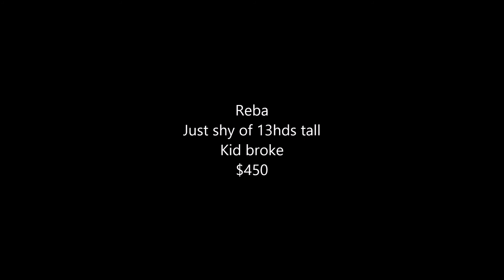DD Gaited Farms - Reba 13hd tall pony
Doug and I both jumped on her just to make the video.  Wanted to show how she rides, we don't have any tack to fit her and she kept stepping on the reins.